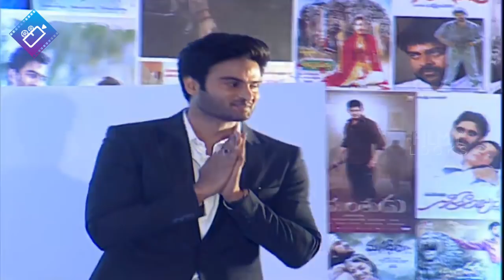Hero Sudheer Babu Interesting Comments on Mahesh Babu @ Sudheer Babu Productions Launch | Filmylooks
Hero Sudheer Babu Interesting Comments on Mahesh Babu @ Sudheer Babu Productions Launch